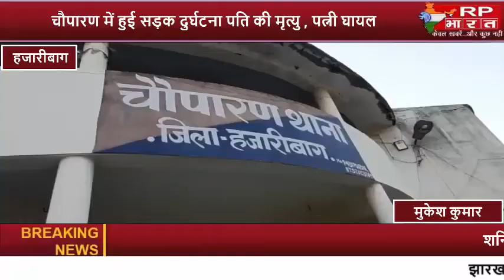HAJARIBAG-चौपारण में हुई सड़क दुर्घटना rp bharat